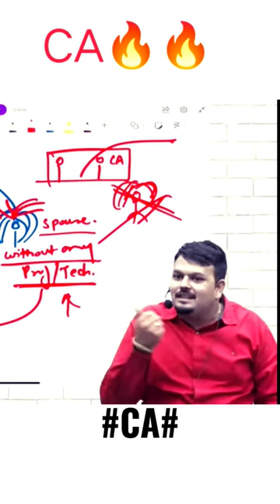CA🔥🔥|| Vijay sarda